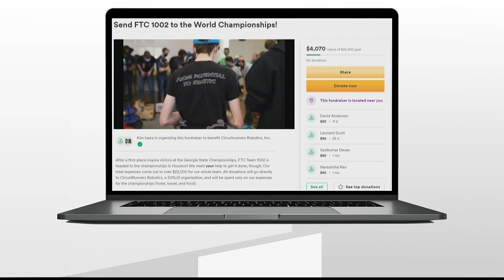This Georgia robotics team has a shot to become the best in the world.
Here's how you can help the team.